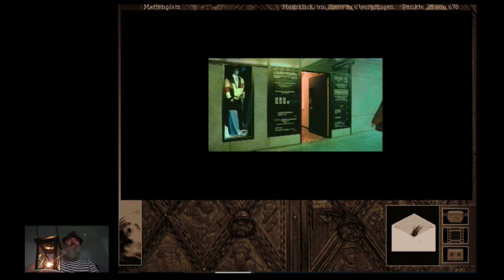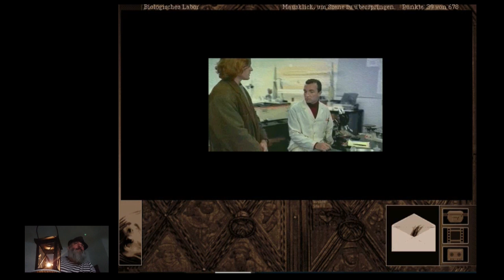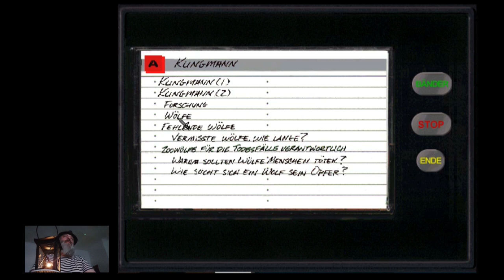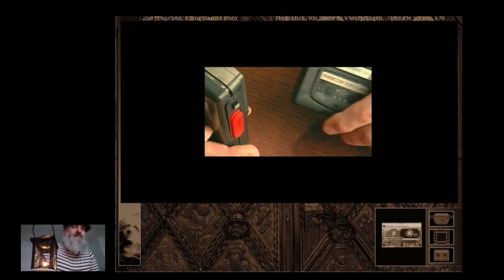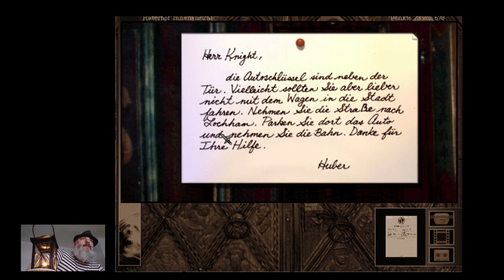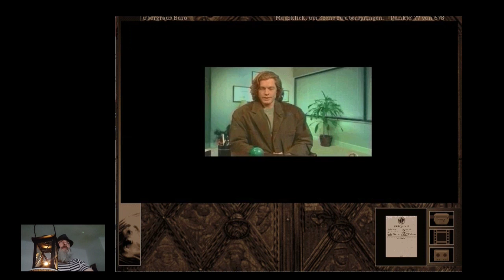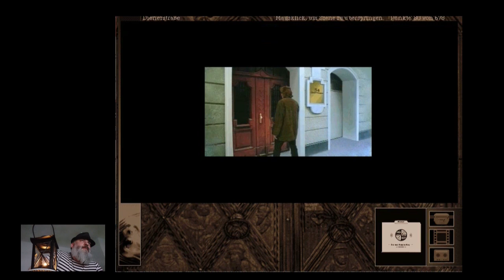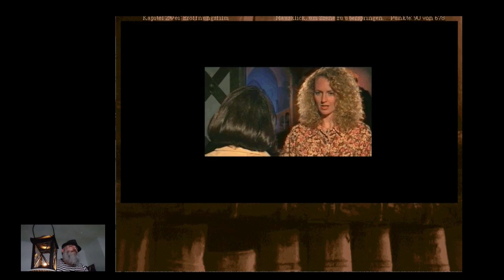Ich spiele "Gabriel Knight Krimi" 5 - Walkie Talkie & Der Club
Für eine Haarprobe verschaffen wir uns mit unserer Gerissenheit Zugang zum Wolfsgehege. Ausserdem erfahren wir dass Dr. Klingmann Mitglied eines geheimnisvollen Clubs ist & beenden das erste Kapitel mit einigen Videosequenzen.